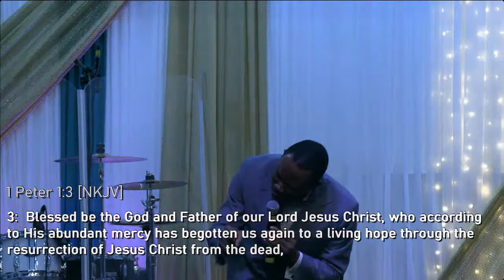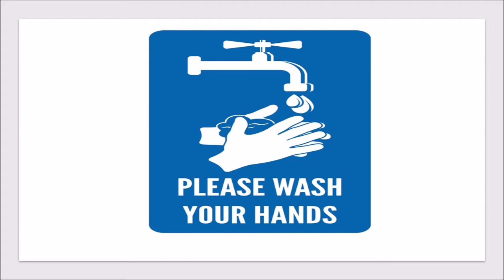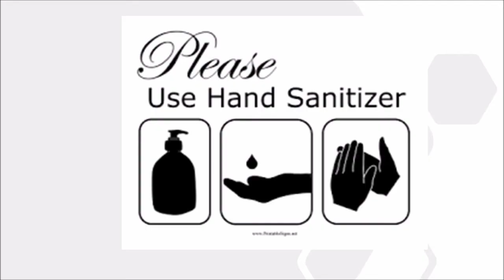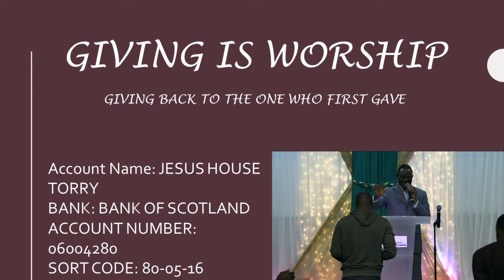Tuesday Bible Study 17/03/20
Theme: Supernatural Flight Prayers
Ministering: Pastor Dapo Olanrewaju​
Venue: RCCG Jesus House Torry​
Rehoboth Tabernacle, 191 Victoria Road, AB11 9NE, Aberdeen
Date: 17/03/2020